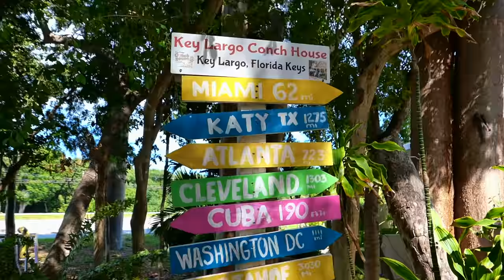American Food - The MOST VENOMOUS FISH in the World! Key Largo Conch House Miami Florida